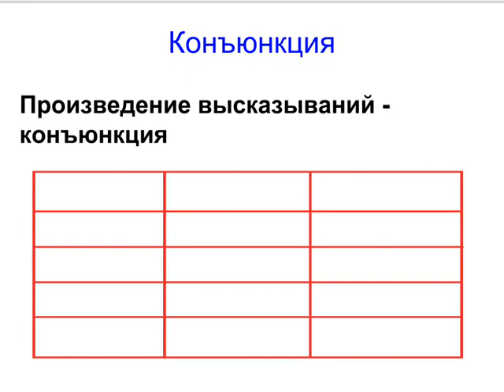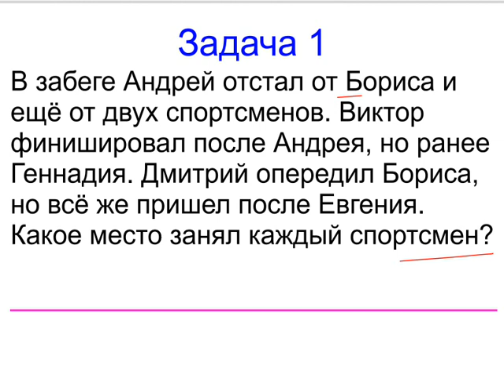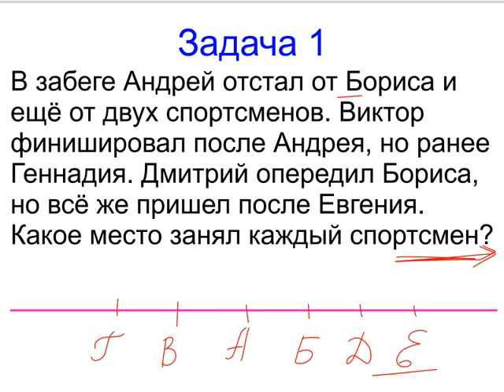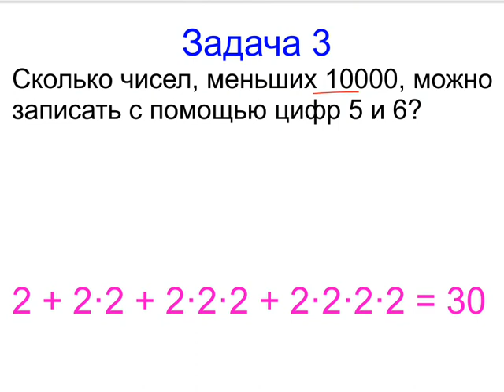Меташкола. Математика 6 класс 33 серия. Конъюнкция и задачи про неё.